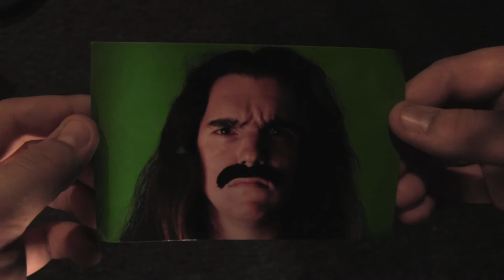Monday Challenge: Interrogation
Filmed for Film Riot's Monday Challenge: Interrogation. Good luck to all those involved!

Cast + Crew:

Jesse Kelliher

Christopher Rodriguez

David Gibbins

Adam Gibbins